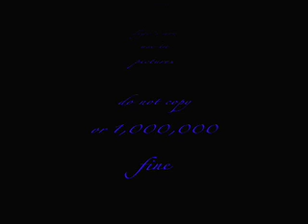The fight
stop motion with legos in my room